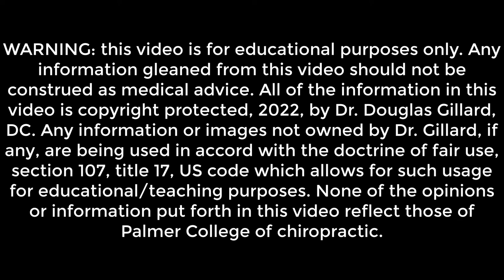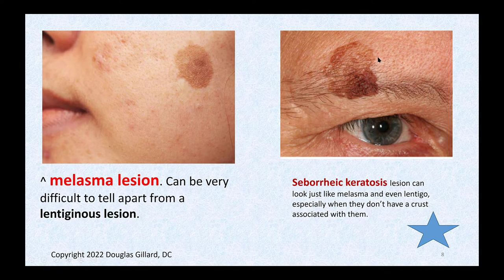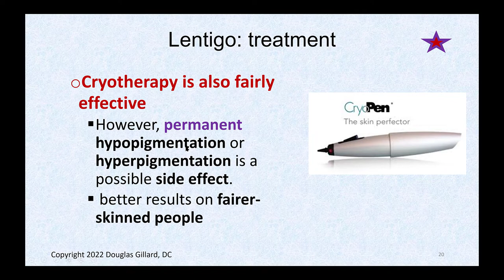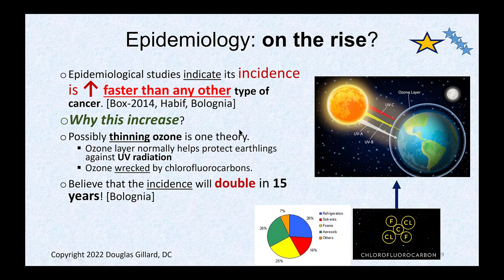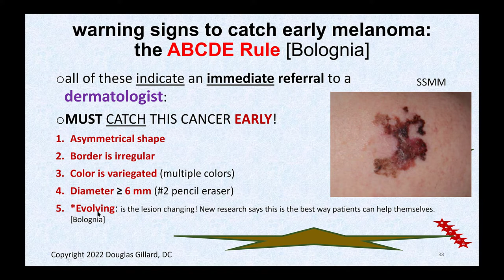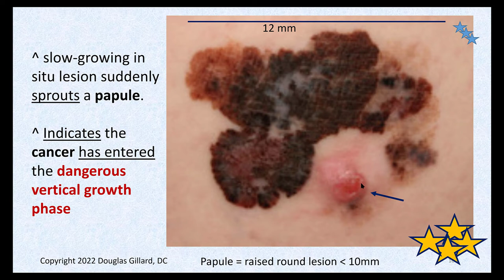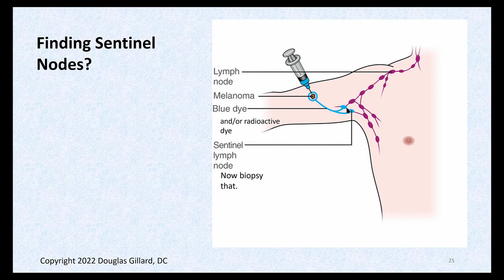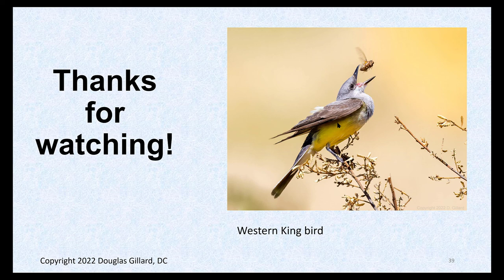Old Age Spots (Lentigo) + Malignant Melanoma (Part 1 & 2): One Is Common and One Is Deadly!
In this video we will talk about old age spots (lentigo) and then go through a complex lecture on the incredible deadly malignant melanoma and its four different subtypes (superficial spreading melanoma, nodular melanoma, arcual indigenous melanoma, and lentigo maligna melanoma).